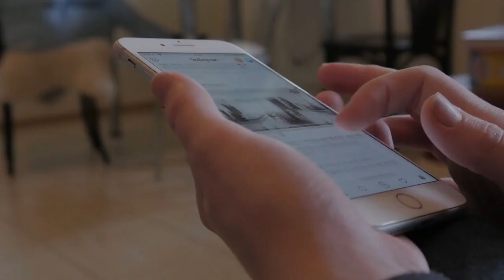Algérie – France : La démarche de Yasser Larouci emballe les réseaux sociaux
Les supputations et autres spéculations se poursuivent concernant l’avenir international des jeunes joueurs binationaux.